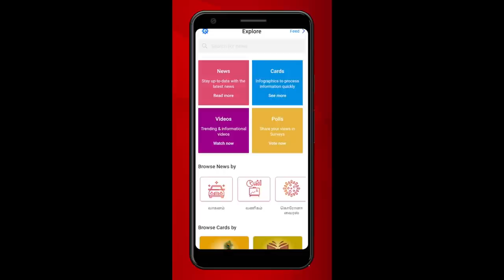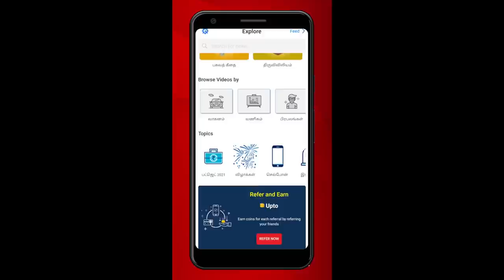ஸ்டாலினை இடைமறித்த நேரு - ஸ்டாலின் பதில் | கொடி பறக்குது EP 828 | Stalin Press Meet | Aadhan Tamil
ஸ்டாலினை இடைமறித்த நேரு - ஸ்டாலின் பதில் | கொடி பறக்குது EP 828 | DMK | Aadhan Tamil